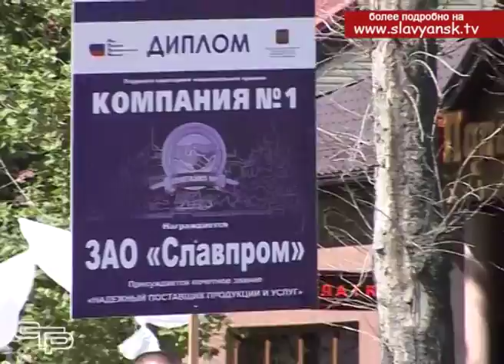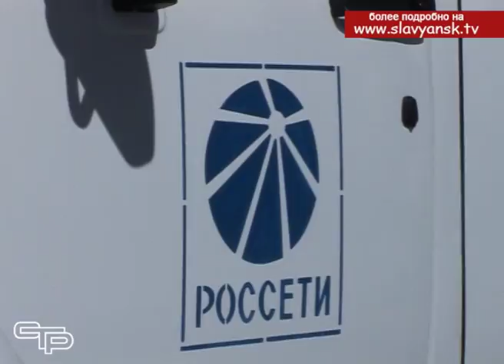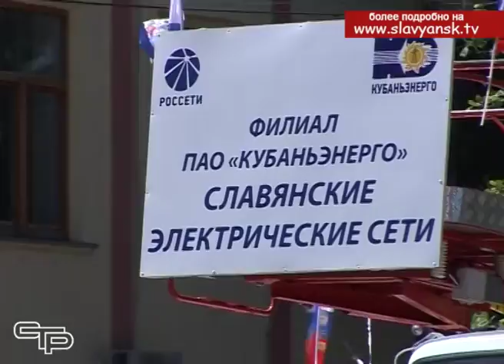Мир. Труд. Май. Славянск встретил Первомай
В Славянском районе прошли праздничные первомайские демонстрации трудящихся. В этом году их было организовано сразу три: в самых больших станицах Петровской и Анастасиевской, а также в Славянске-на-Кубани. На Театральной площади города участников демонстрации приветствовали глава Славянского района Роман Синяговский, гости, почетные граждане, труженики, удостоенные районной Доски почета. В праздничном шествии приняли участие представители профсоюзов, политических партий и общественных объединений, молодежных организаций, трудовых коллективов предприятий, учреждений, учебных заведений.